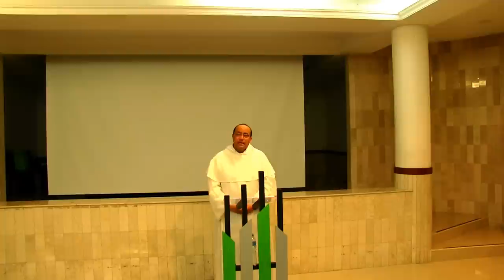La perla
* Cuando alguien encuentra algo que le cambia todo. Hay gente así. ¿Qué pudo haber pasado en estas personas?

* La conversión es algo profundo, único y personal; sin embargo, hay rasgos comunes de la conversión, que conviene conocer porque nos ayudan a disponernos a la visita del amor de Dios.

1. Verle la cara al faraón

* Es darse cuenta uno a quién esta sirviendo realmente. ¿Quién es mi Señor? Al experimentar el desengaño nos preparamos para la conversión. La vida del pecado: yo suelto a Dios; la conversión: yo suelto mis ídolos y me vuelvo a Dios

2. Afrontar el pasado

* Miedos, resentimientos y absurdos acechan en los sótanos de nuestro corazón. Un fantasma es un miedo no derrotado ni afrontado.

* Los resentimiento surge ante las injusticias.

* Los absurdos son aquellas cosas incomprensibles y dolorosas que uno no sabe por qué pasaron.0

* Muchas personas no tienen cómo “digerir” su pasado. La samaritana es la imagen de una persona así pero Jesús hizo algo maravilloso en ella hasta el punto de permitirle mencionar su pasado. Cristo la hizo libre.

3. Recapacitar y confesar

* Lucas 15,17-18: el hijo pródigo “recapacitó” y decidió hablar, confesar su culpa.

* Recapacitar es dejar de echarle la culpa al mundo. Recapacitar es volverse capaz de asumir su propia vida. “Yo soy parte de que el mundo, mi familia… estén como están” Desde el momento en que uno recapacita se va soltando.

4. Darse cuenta que uno esta llamado a algo más grande y más bello

* ¿Qué estoy haciendo para que mi vida sea significativa, sea grande? No simplemente a los ojos del mundo. No como un perseguir la fama o el reconocimiento del mundo, sino como quien descubre su lugar único en el mundo.

5. Tomar en serio la eternidad

* Tomar conciencia de que el tiempo es limitado.

* La conciencia de que la muerte viene nos puede llevar a una buena reflexión: que no se nos apague la llama de la gracia y del amor de Dios.